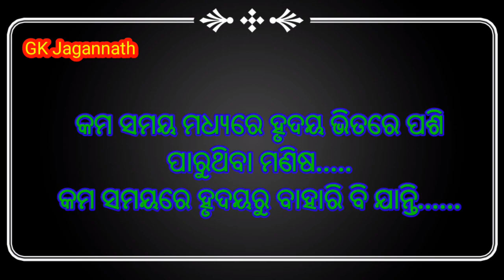Ajira Anuchinta 18 || Sadhubani||Nitibani||Amritbani||Amulya katha